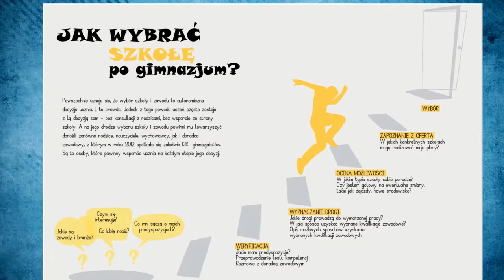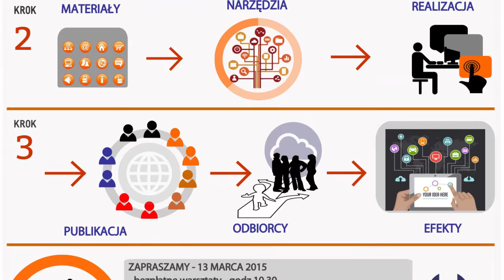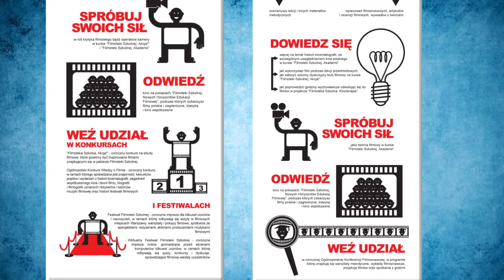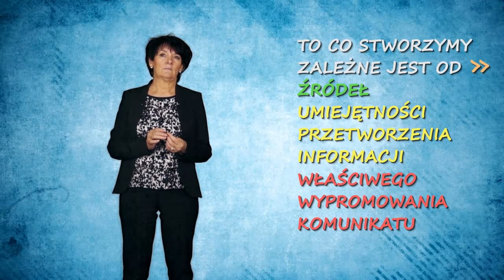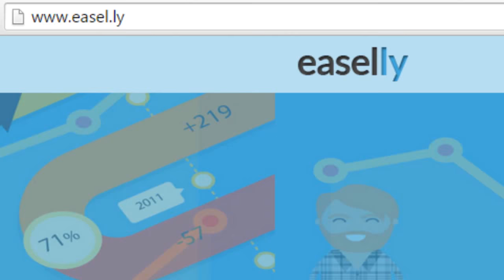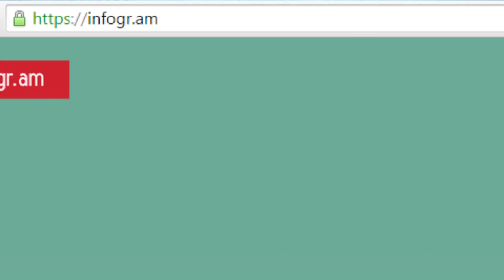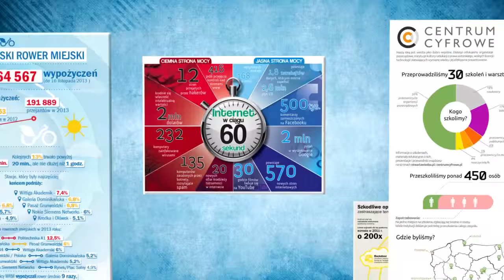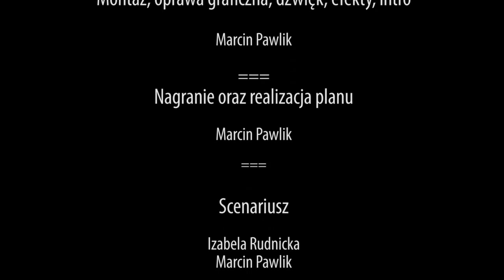"Infografika w edukacji" - Izabela Rudnicka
Nowe media wymagają posługiwania się obrazami jako równoległymi-jednobrzmiącymi zapisami, równie ważnymi jak umiejętności tradycyjnego pisania i czytania.

Istotne miejsce w tym procesie zajmują infografiki.
Możemy je wykorzystać nie tylko w akcjach i projektach, także w codziennych zmaganiach w utrwalaniu wiedzy, uzupełnionej wizualną ilustracją tematu.

Warto poznać, sprawdzić i zastosować sposób uczenia się, który włącza obraz i wizualizację do działań edukacyjnych.
Zapraszamy na szkolenia na ten temat :)

Montaż, realizacja, efekty - Marcin Pawlik